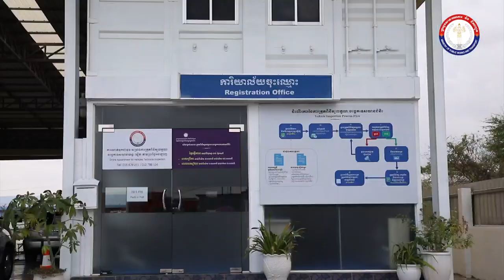How Do Foreign Ambassadors Feel about Angkor Sankranta?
On the first day of the Angkor Sankranta event, ambassadors and diplomatic personnel from different countries, such as the Japan, India, France, Singapore, Thailand, United Kingdom, the United States, and so one, toured the “Phum Ka’nhom” (My village), the large objects exhibition near Bayon temple.

US Ambassador Patrick Murphy said Cambodia has an amazing cultural heritage. The USA is a partner with the Cambodian people for culture protection and preservation, he said.

“It's a great occasion to welcome a new year of hope, peace, health and prosperity,” he said.

British Ambassador Dominic Williams said it was his first time celebrating the Khmer New Year in Cambodia.

“It's fantastic to be here,” he said. “It's a wonderful celebration. I'm delighted to be part of it.”

Devyani Khobragade, the Indian Ambassador to Cambodia, sees that both countries have commonality of culture and tradition while the people value their own traditions.

Japanese Ambassador Ueno Atsushi was interested to see the SEA Games village blended with Sankranta.